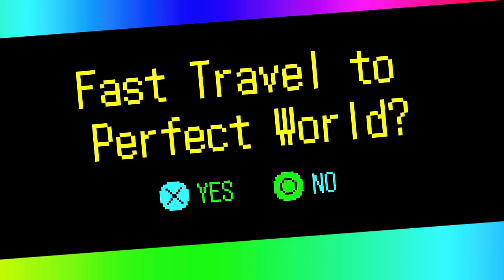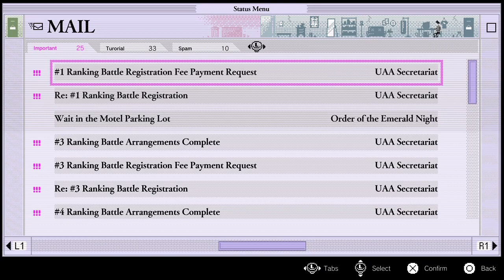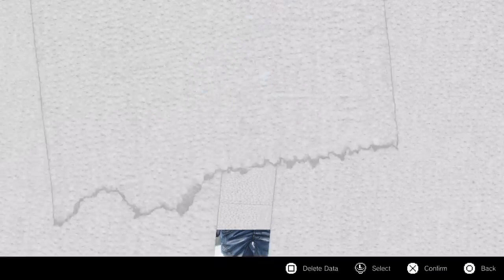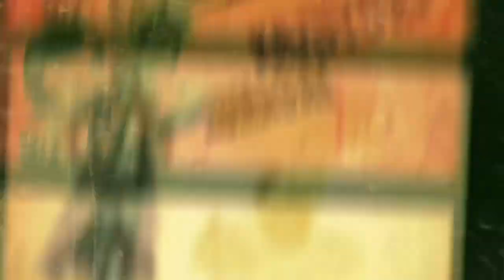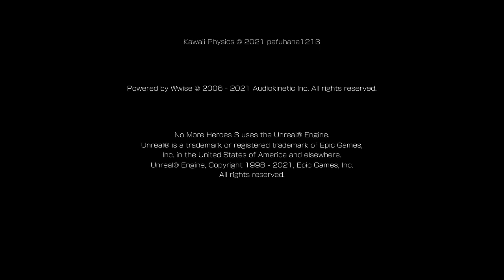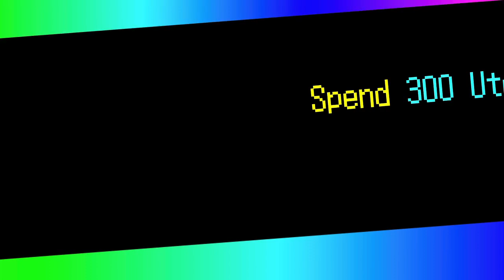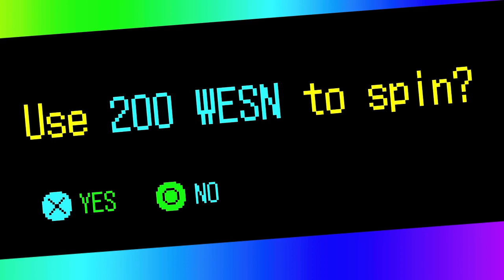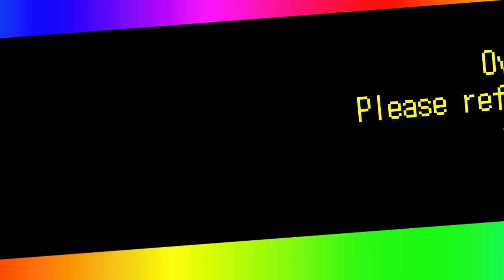No More Heroes 3 Part 7